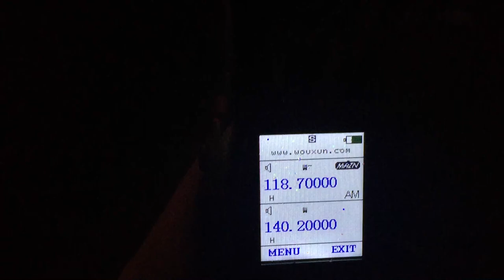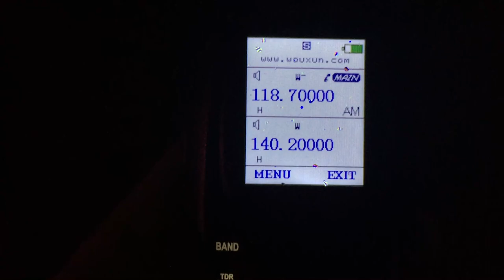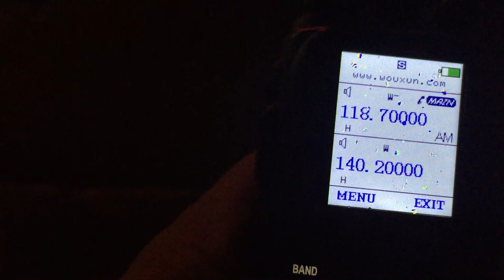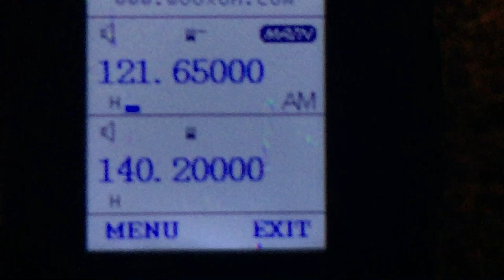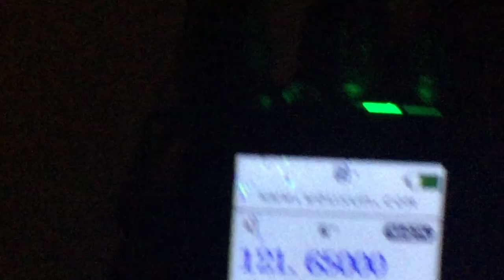COMMS. Interjet landing on runway 23 in Toronto from Mexico City. Jan 12, 2018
Interjet landing in Toronto from Mexico City runway 23.